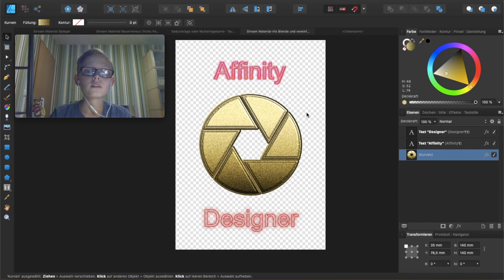Infovideo Affinity Designer (ich streame??)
Hier bekommt ihr die Infos zu einem möglichen Stream. Kein vieles Gelaber. Nur eine Info.